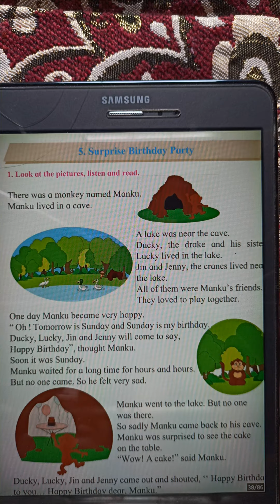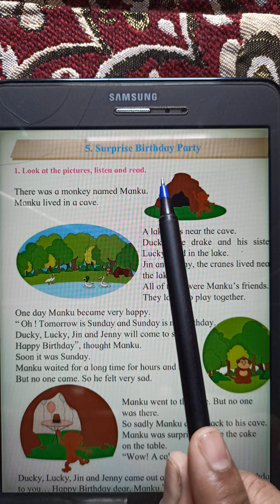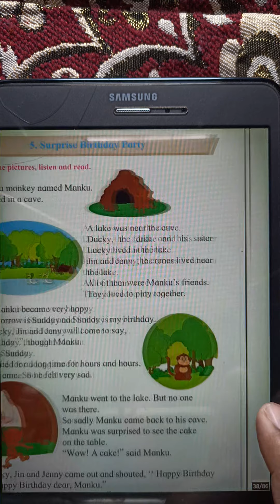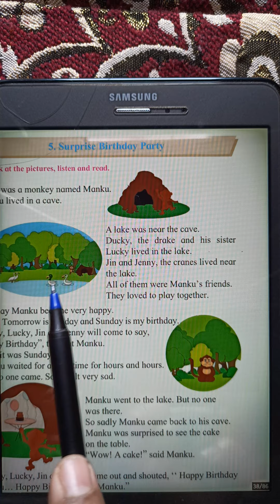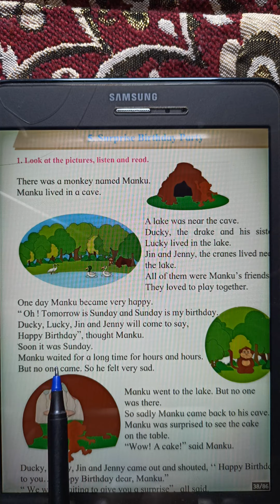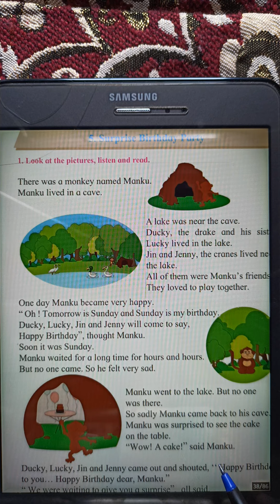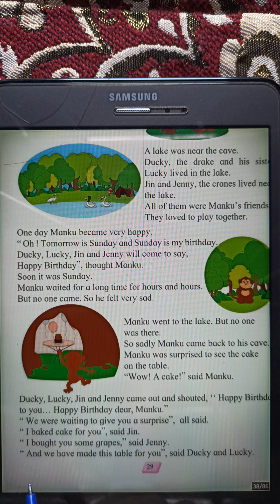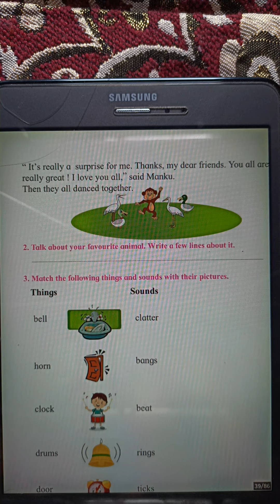Std-1st English Unit 3 lesson 5 Surprise birthday party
Std-1st English Unit 3 lesson 5 Surprise birthday party listen and read carefully